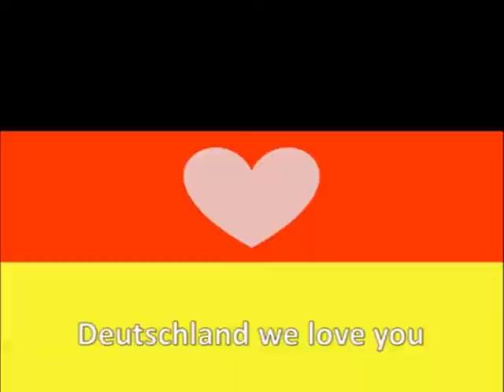Germany Silly Anthem - Deutschland Lied to us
Because F#%K you, Germany!
But Really,
It's going to be a long time before Germany is able to live down WWII.  We tried our best to keep the nazi jokes to a minimum, but even then...
Add to that the fact that Germany's anthem is really cool, and really easy to put english words to.